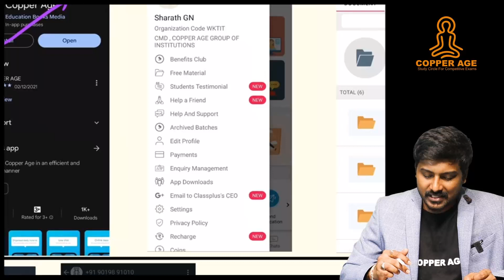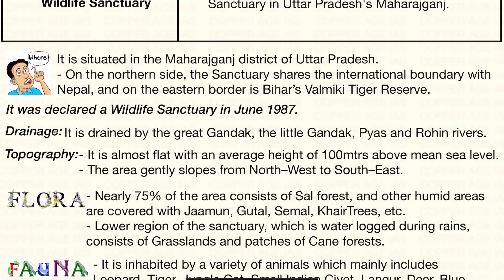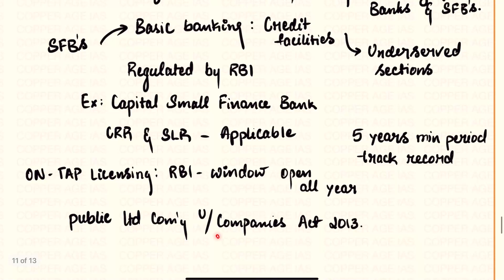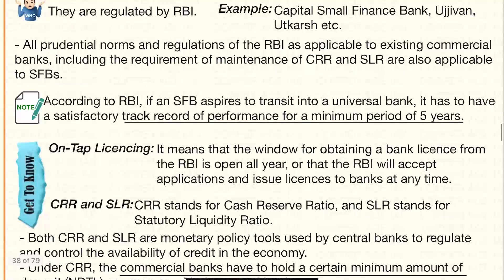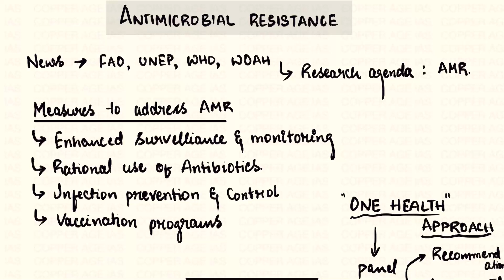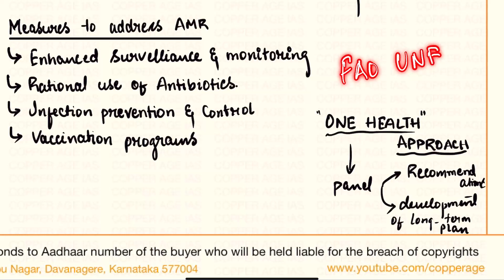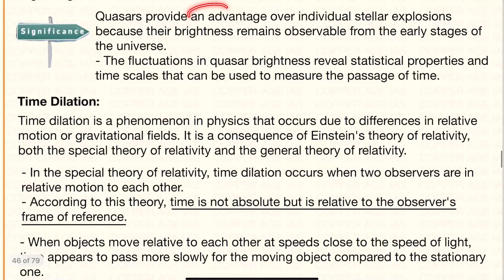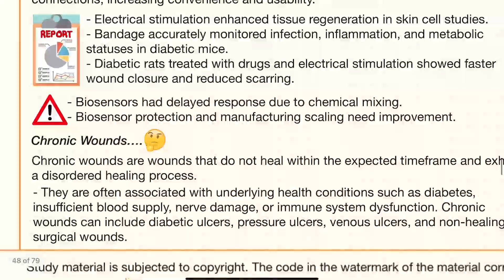DAILY NEWS ANALYSIS//6&7-7-23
Kindly download the COPPER AGE APP

👉 Practice Mock Tests
👉 Prelims Test Series AND MANY MORE...

- Copper Sharath